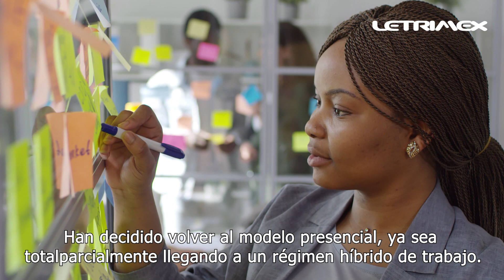¿Es el fin del Home office?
A medida que las restricciones ante el "bicho" han ido decreciendo,
Las empresas que incursionaron con el trabajo a distancia durante la pandemia
Han decidido volver al modelo presencial, ya sea totalparcialmente llegando a un régimen híbrido de trabajo.

📌 Tenemos la flota de mejor calidad en toda la ciudad. Desagüe de Fosas Sondeo y Limpieza de Tuberías Renta de baños portátiles Contenedores Oficinas Casetas Móviles. Somos la Solución Móvil y Sanitaria que necesitas.
📍COTIZA DESDE TU MÓVIL😎
☎️1805959/1805999 😉

Contáctanos
Teléfonos Matriz Saltillo: (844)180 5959 • (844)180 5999
Teléfonos Sucursal Monterrey: 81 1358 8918

Dirección Matriz Saltillo: Blvd. Isidro López Zertuche #4643 Col.Brisas Pte 25169 Saltillo, México

Dirección Sucursal Monterrey: Av. Miguel Alemán #4121, Churubusco, 64590 Monterrey, N.L.​​​📌 Tenemos la flota de mejor calidad en toda la ciudad. Desagüe de Fosas Sondeo y Limpieza de Tuberías Renta de baños portátiles Contenedores Oficinas Casetas Móviles. Somos la Solución Móvil y Sanitaria que necesitas.